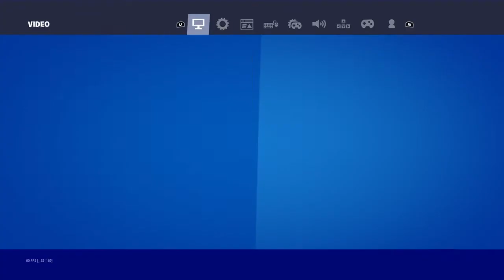Squid game in Fortnite (family frendly)